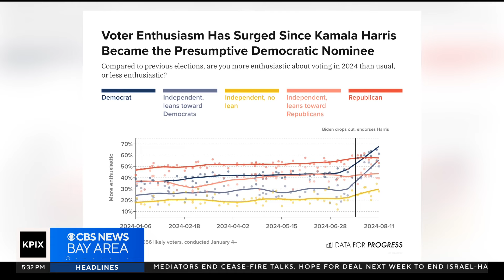Bay Area delegates to DNC thrilled with state of the race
The race for the White House is heating up with the Democratic National Convention three days away. It's a race that looks much different from two months ago. Kara St Cyr reports. (8-16-24)